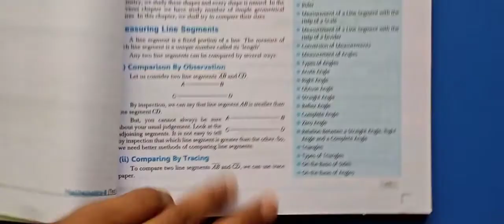class 6 ex 4.5 & 4.6